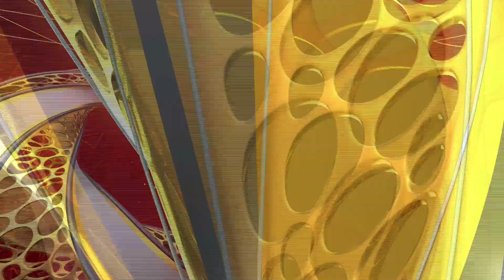Avalu | Promo | Feb 8th @7:30pm | Udaya TV